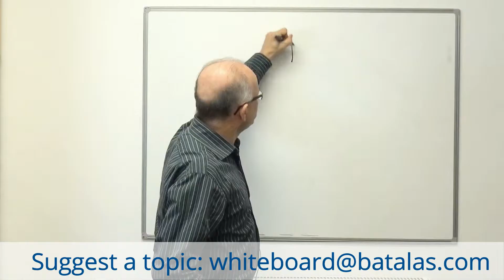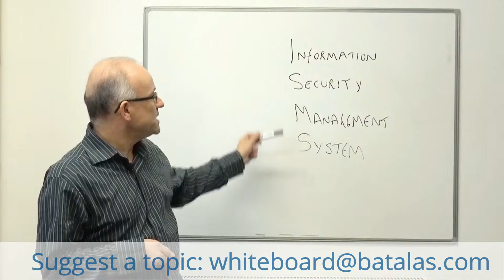Batalas - What is ISO 27001?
Whiteboard Wednesday